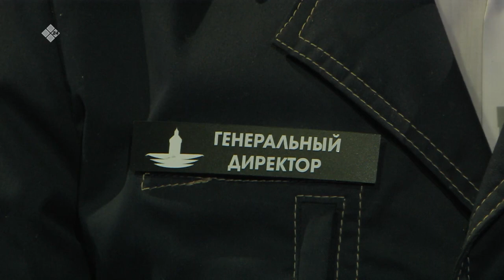«Олох үөһүгэр» биэриигэ: Ыраас уунан хааччыйыы (23.05.23)